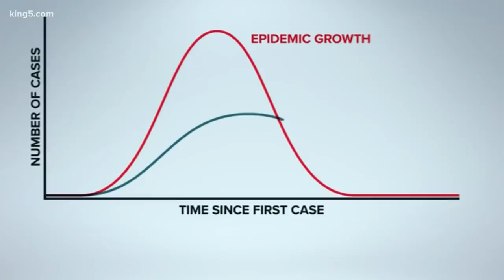Washington state officials and Seattle leaders answer questions about the coronavirus outbreak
Our panel of experts helped answer some of your questions about the coronavirus.